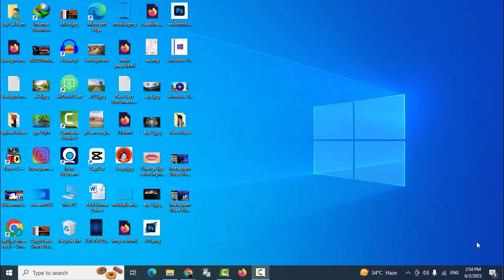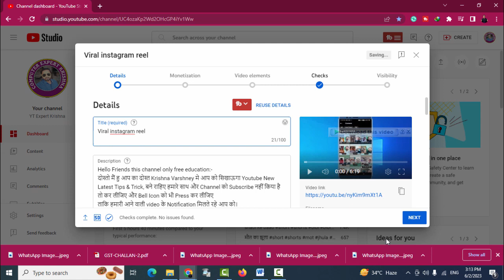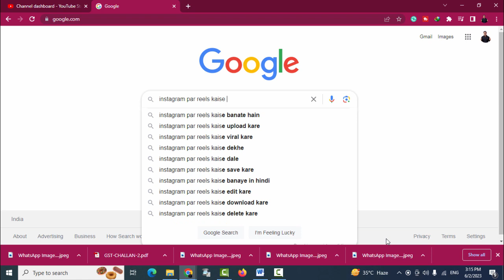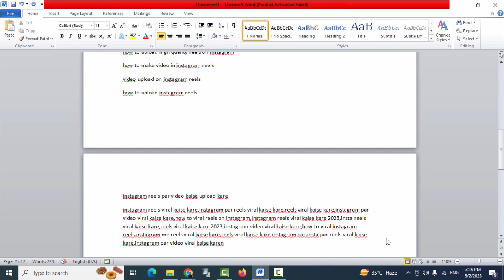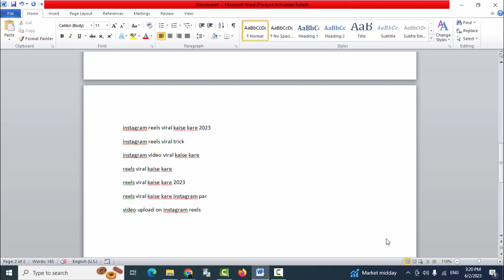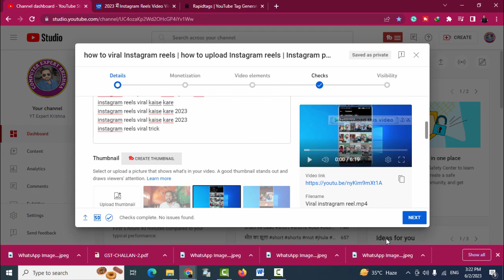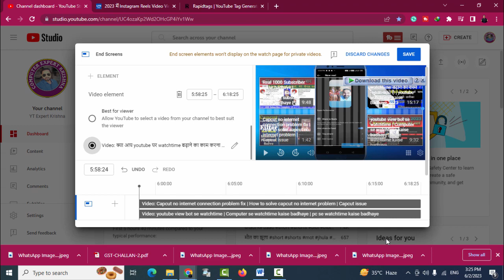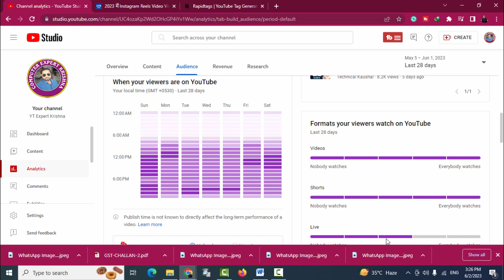youtube video upload karne ka sahi tarika | Youtube video kaise upload kare